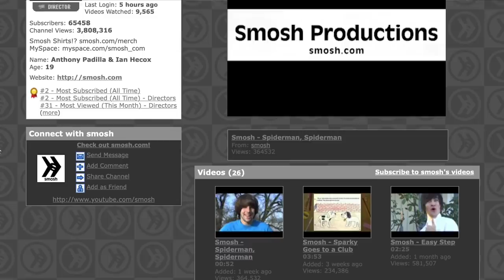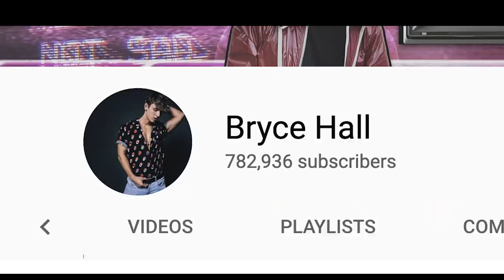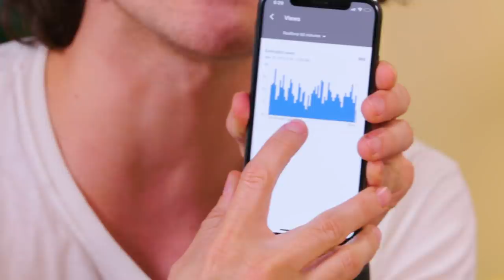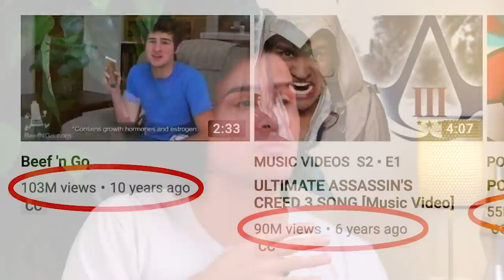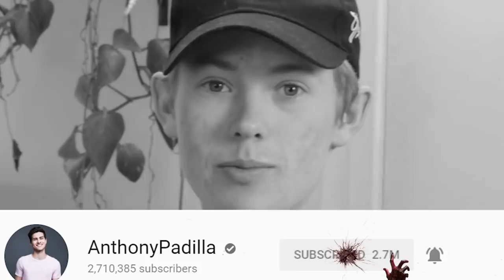I spent a day with TEEN YOUTUBE STARS (ft. Tanner Fox, Big Nik & Bryce Hall)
I spent a day with famous teenage YouTubers to see how things compare to when I first started YouTube as a teenager 14 years ago, as Smosh.

▸ Thank you so much Mike Criscimagna for editing this and Zach Zeidman & Robert Butler III for helping me shoot this. And a huge thanks to Cade Huseby for helping produce this one.

📢If you or someone you know is part of an under represented subculture with beliefs you feel are not widely understood and would like to be interviewed by me, email ispentadaywith [at] apadilla.co